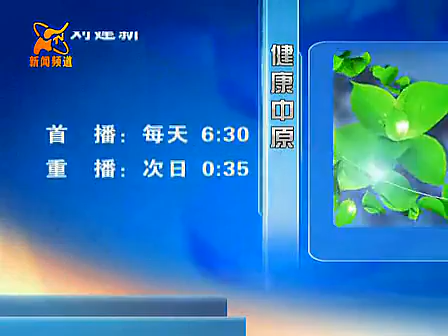学 48 49 50 51 式